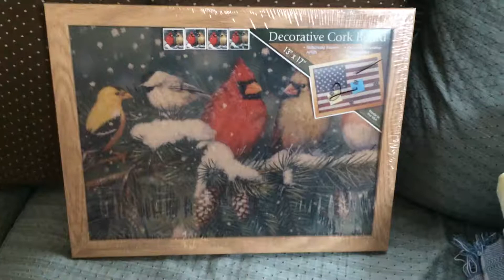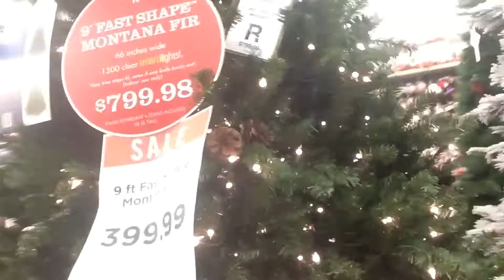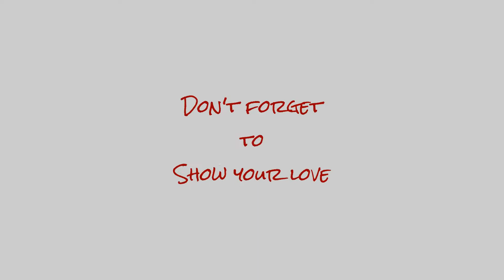First Time Getting A Real Christmas Tree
The family gets their first real Christmas Tree.